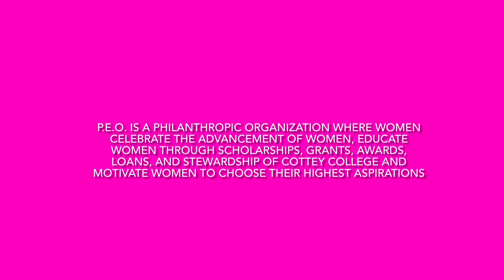WEEKEND VLOG | 🌟PITTSBURG, PA | 🌟PEO INTERNATIONAL CONVENTION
Hi, ereryone! Today, I'm thrilled to take you on a journey through my unforgettable weekend in Pittsburgh, Pennsylvania. It was a weekend like no other, ask I attended my very first PEO International Convention. Surrounded by thousands of inspiring women from across the country, all dedicated to the same incredible cause. I was truly moved by the power of unity and philanthropy. Join me as I share the highlights of this incredible experience.

Blessings,🌟
Marcia

💕Psalm 37:4